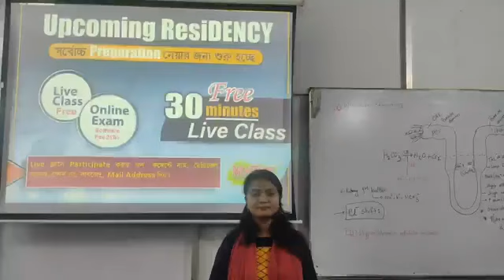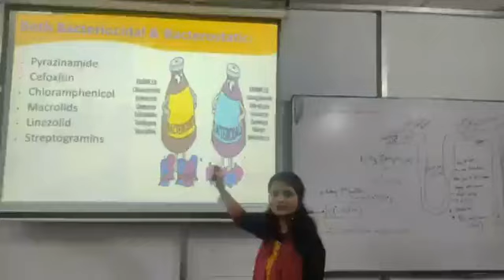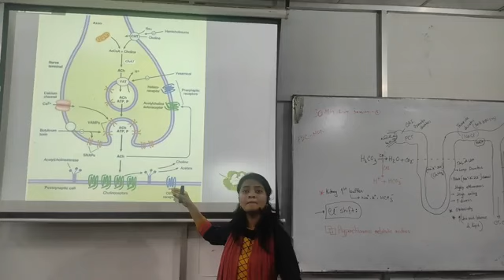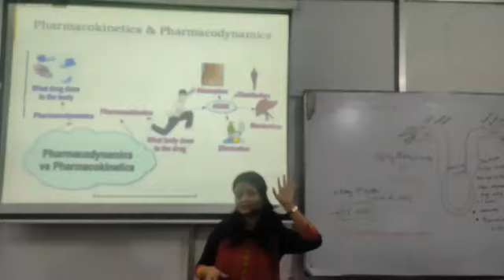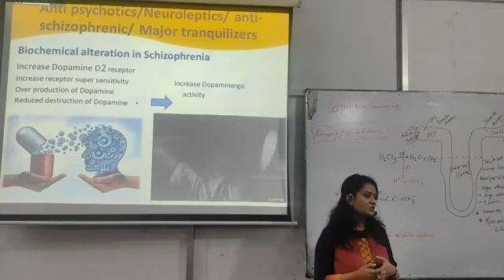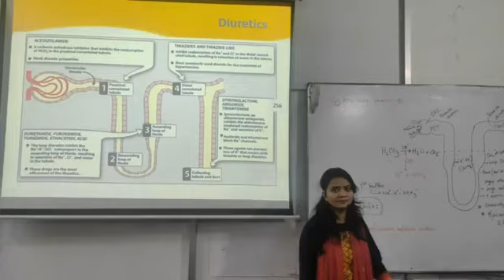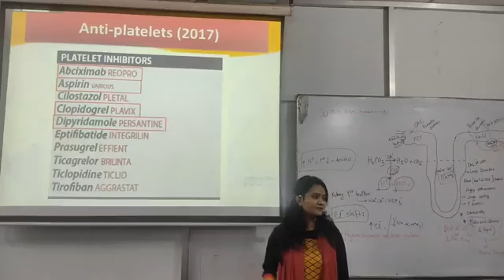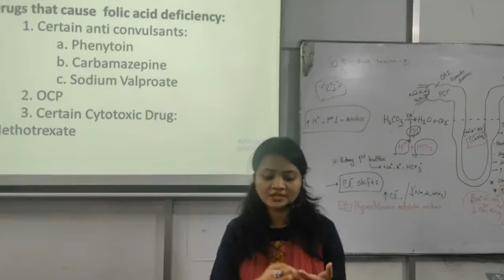Pharmacology 30 Min Live Class Matrix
medicine lectures
physiology channels
pediatric knowledge
pathology
best channel to study anatomy
anatomy and physiology series
pathology all lectures
learn human anatomy
how to start physiology mbbs
how to study diseases in medical school
how to study in medical school
study techniques for medical students
how to study for medical exams
how to study faster in medical school
how to study medicine in mbbs
how to start studying medicine
how to study to become a doctor
how to study anatomy in medical school
how to study for medical coding
how to study community medicine in mbbs

how to study medicine in final year mbbs
how to study pathology in mbbs
how to study when you are sick
how to study pharmacology in mbbs
how to study medicine in 2nd year
how to study medicine in 3rd year
\how to study psychiatry in mbbs
how to read medical books effectively
how to study medicine from marrow
how to study medicine in harvard university
how to study for mbbs university exams
how much do medical students study
how to study medicine for neet pg
how to study microbiology in mbbs
how to study medicinal chemistry in pharmacy
how to improve clinical skills in medicine
motivation for studying medical students
how to study general medicine for neet mds
how to study during clinical rotations
how to study medical laboratory technician
how to be a competitive med school applicant
study schedule for medical students
how to write pathophysiology
how to survive medical school
how to prepare for medical school
how to study forensic medicine for mbbs
pathology all lectures
medical videos education
pathology
pediatric knowledge
physiology channels
physiology course details
best channel for anatomy and physiology
how to do pathology course
physiology best youtube channel
best channels for physiology
physiology videos for medical students
how to study pediatrics for neet pg
nursing pathophysiology course
pathophysiology for beginners
anatomy and physiology college courses
human physiology full explanation
pathology course full details
paramedical courses anesthesia
how to revise anatomy and physiology
how to study pediatric nursing
how to learn anatomy and physiology easily
how to study for anatomy final exam
how to study for peds nursing
how to study for pediatric nursing
how to study for anatomy and physiology final exam
anesthesia technician course
how to study pediatrics in mbbs
how to study anatomy and physiology
how to study anesthesia course
how to study pediatrics
nursing anatomy and physiology study guide
how to study for anatomy and physiology
how to study anatomy effectively
studying for anatomy and physiology
how to study human physiology
anatomy and physiology study guide
best physiology lectures on youtube
how to read pathology in mbbs
physiology paramedical
best physiology lectures for mbbs
anatomy and physiology online course
anatomy and physiology course
anatomy online classes
physiology 1st year
pathophysiology
physiology 1st semester
systemic pathology revision
complete anatomy and physiology
how to study physiology effectively
anatomy and pathology
introduction to anatomy
studying anatomy and physiology
physiology for medical students
how to study pathology
physiology of human body
paramedical biology chapter 1
anatomy and physiology online class
anatomy study
systemic pathology
basic physiology of human body
human anatomy and physiology
physiology mbbs 1st year
introduction to anatomy and physiology
basic pathology lectures
pathology course
pathophysiology course
paramedical biology classes
basic pathology
physiology classes for mbbs
how to study pathology in medical school
how to study systemic pathology
pathology course details
anatomy and physiology
medical knowledge
basic knowledge for medical students
medical science knowledge
types of e learning
e. learning studio
physiology and health
pathology study
complete and physiology
how to study physiology in medical school
human physiology course
anatomy physiology and pathology
physiology for beginners
physiology and pathology
anesthesia paramedical course
paramedical physiology
medical physiology lectures
physiology study
learn anatomy and physiology fast
anesthesia lectures for residents
human physiology
medical knowledge channel
anesthesia classes online
medical physiology
medical basic knowledge
how to study physiology
anaesthesia course